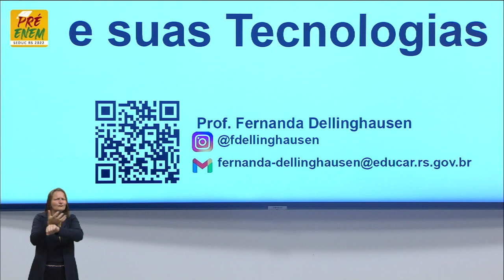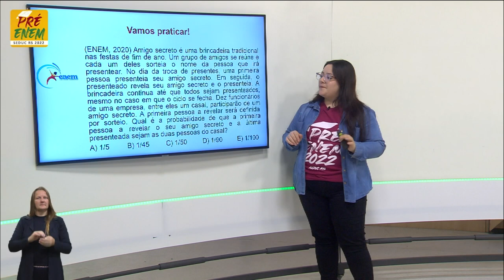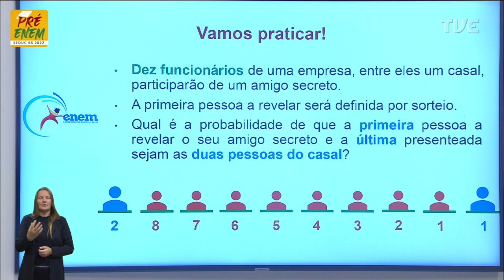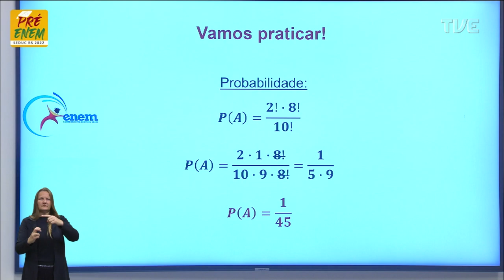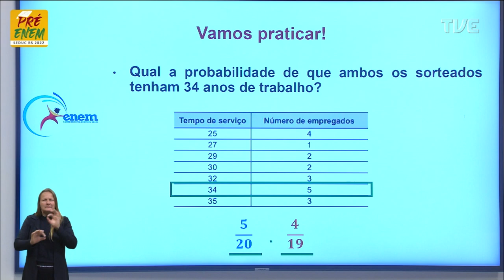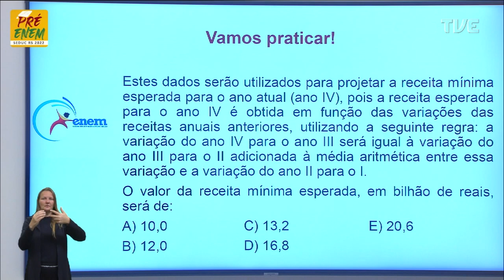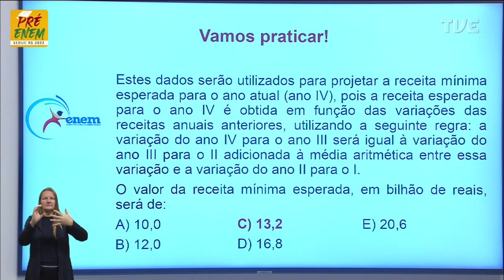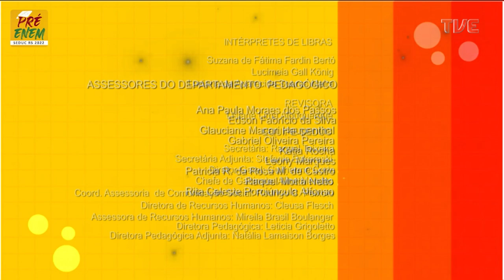Pré-Enem 2022 - Matemática - Aula 88 - Probabilidade em uma análise combinatória - 04/11/2022